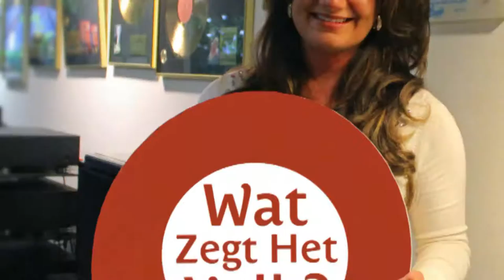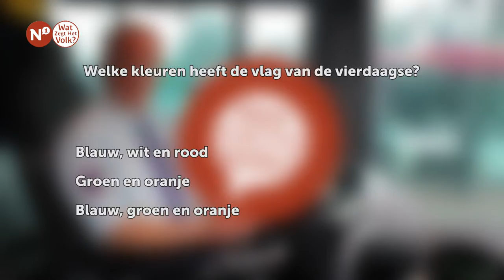Wat Zegt Het Volk? - 16 juli 2016